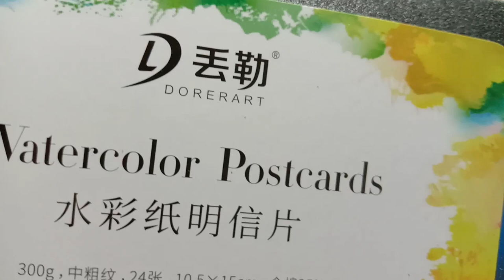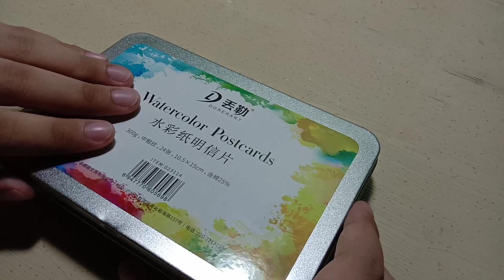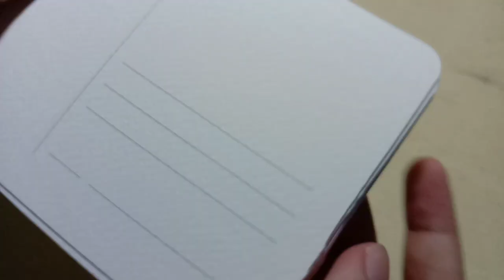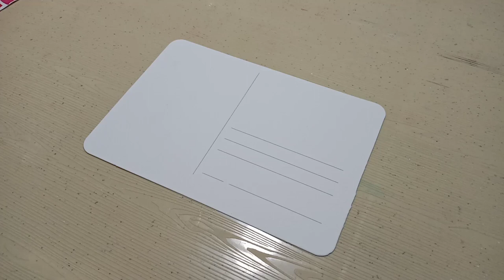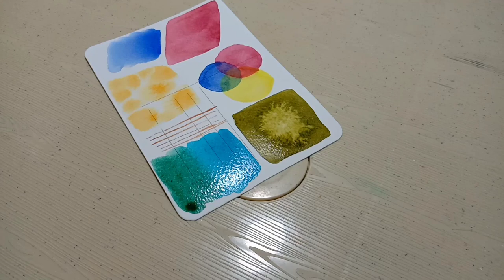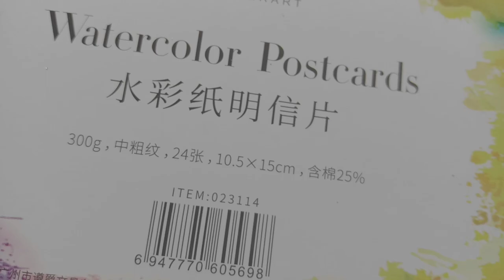Watercolor Papers on TIN CASE!? DorerArt Watercolor Postcards on Tin Review! | Collab with SeamiArt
Hi guys! Today's video is a review of this AMAZING Watercolor Postcards on TIN CASE from DorerArt, Enjoy!💛

This product is kindly sent to me by SeamiArtPH.

Earl's Art